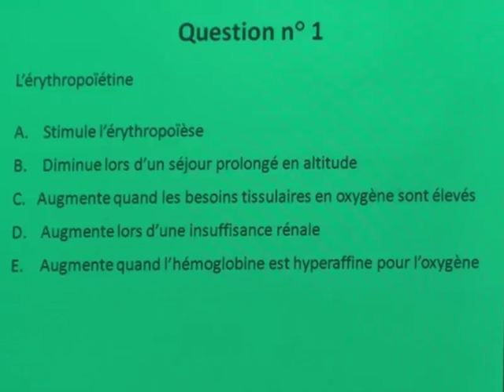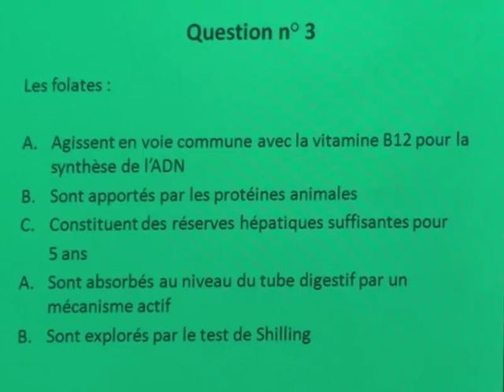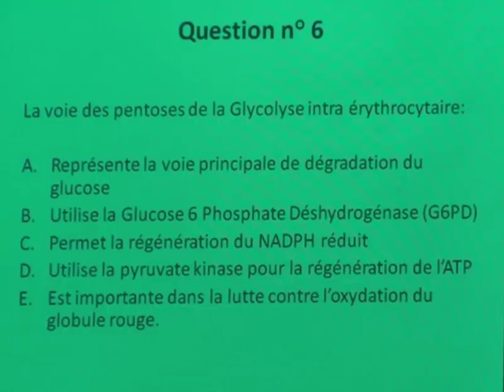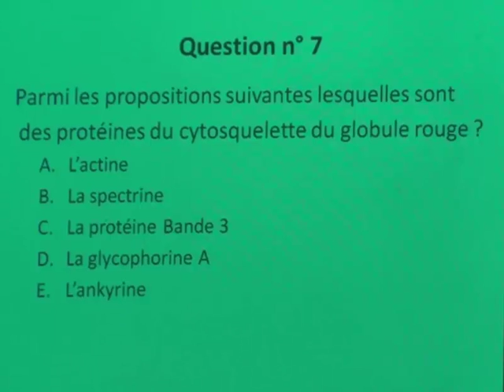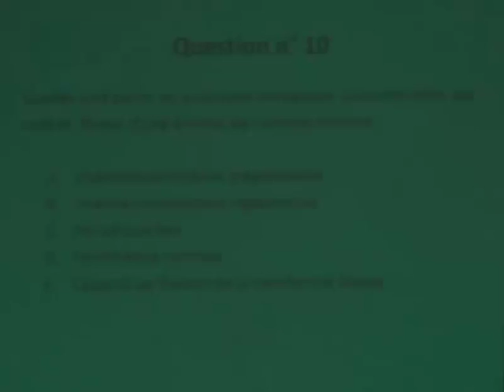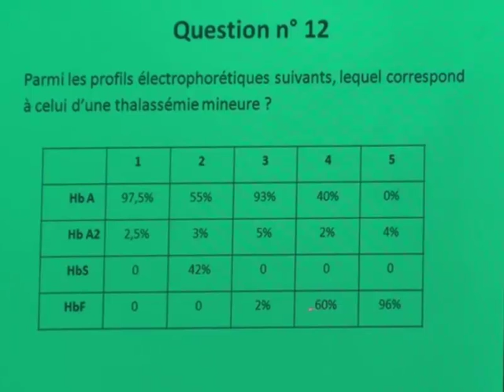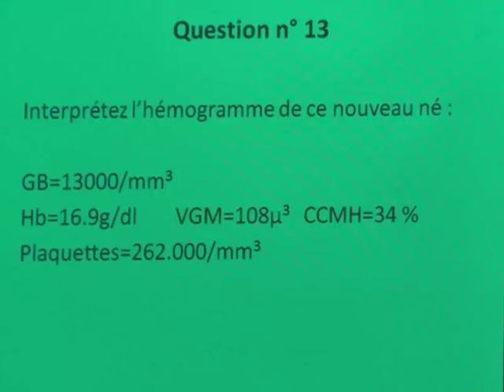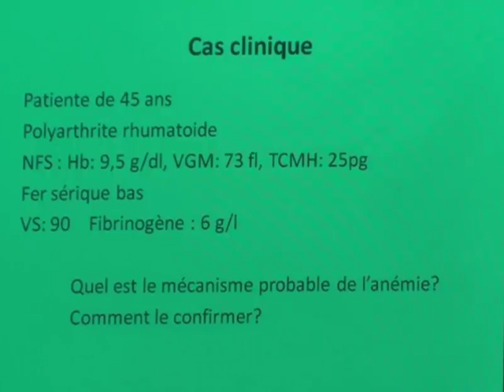EPREUVE GLOBULE ROUGE